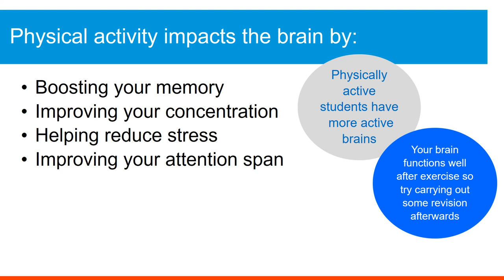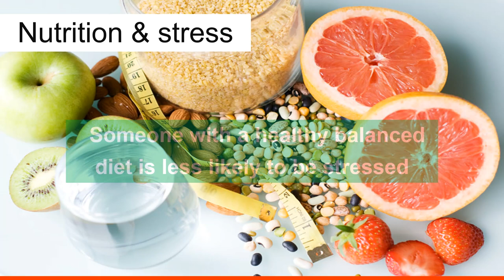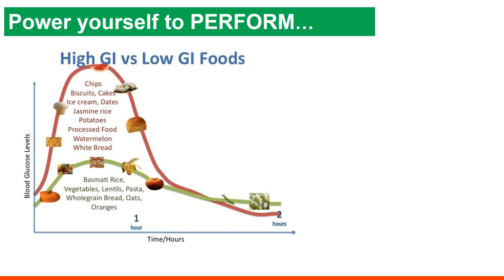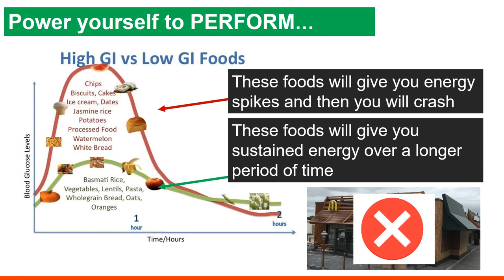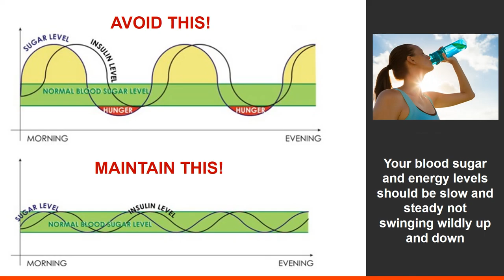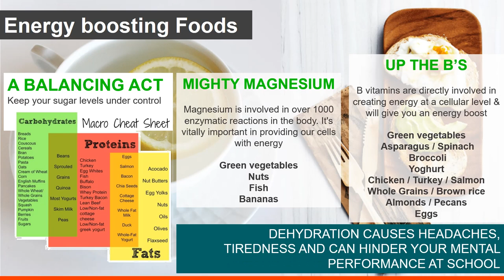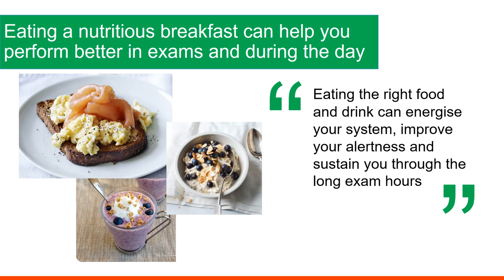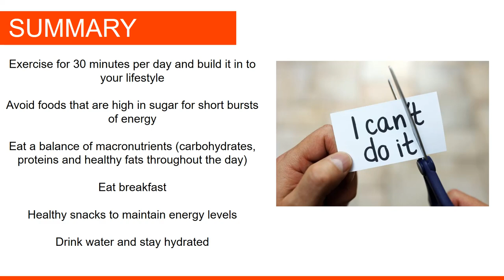Prepare to Perform Evening - Lifestyle choices including diet and physical activity levels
This video talks you through the importance of lifestyle choices in relation to diet and physical activity leading up to exams.